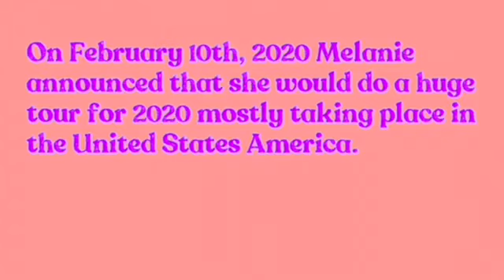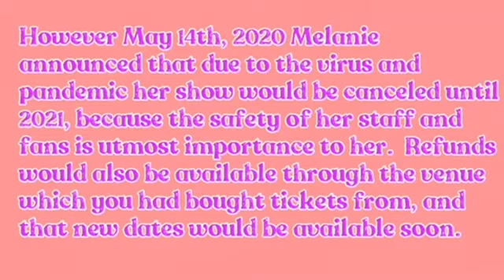Melanie Martinez K-12 Summer Tour Updates